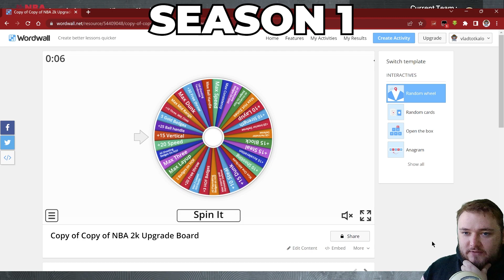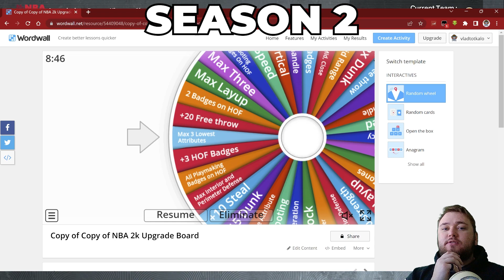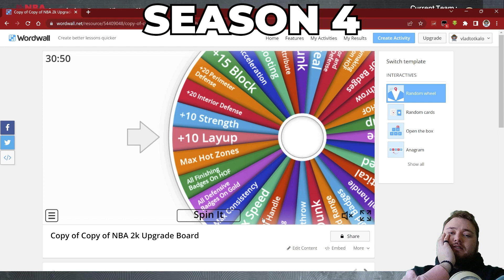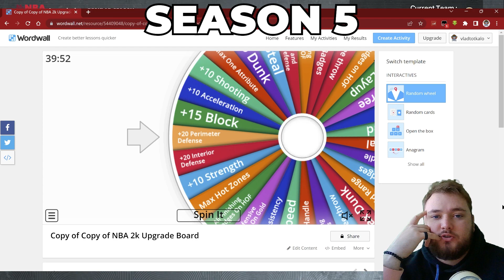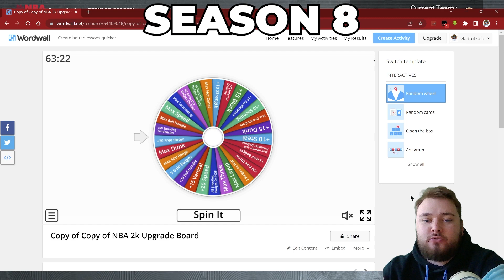I Gave LeBron James 6 Inches!